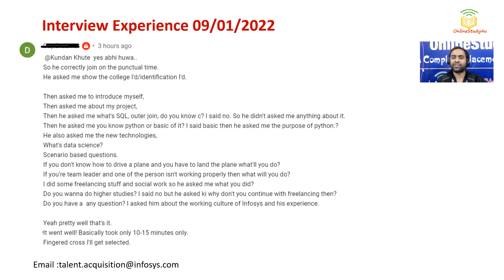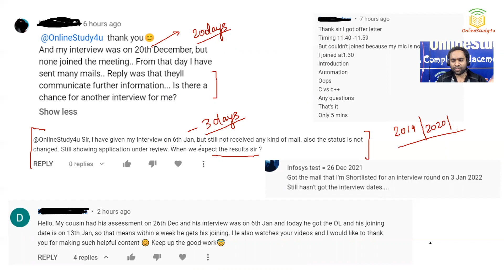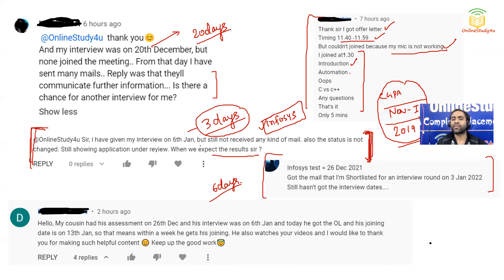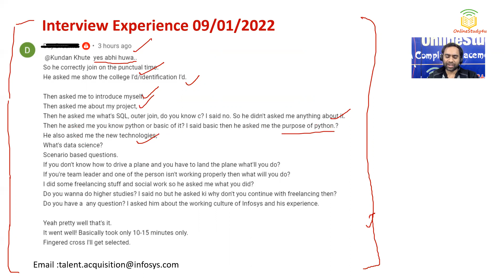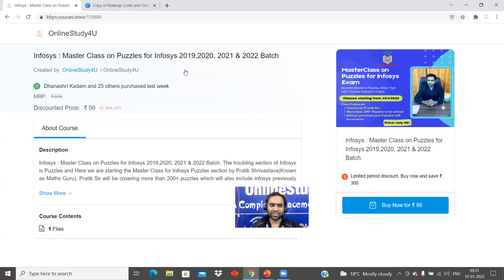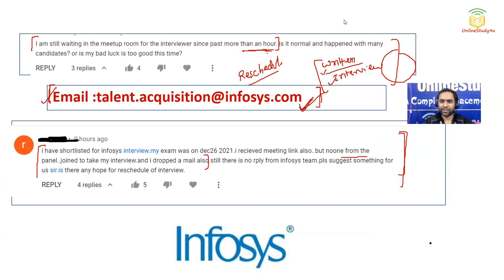Infosys Not Sending Interview Mail , Offer Letter | Infosys Interviewer Not joining | All Queries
Hey Guys In this video, we have covered the queries and the student problem with respect to interview email, offer letter and interviewer not joining the call.

TCS hiring
tcs hiring
software hiring
jobs freshers
fresher hiring
freshers hiring
Hiring freshers
STEP internship
product company
summer internship
off campus
freshers hiring
Hiring freshers
STEP internship
product company